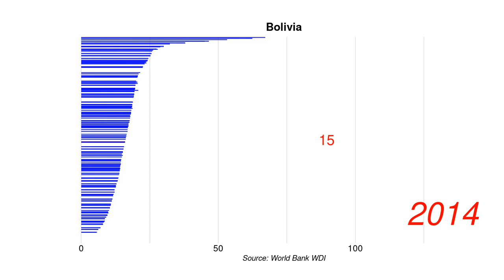Bolivia General government final consumption expenditure % of GDP position by year